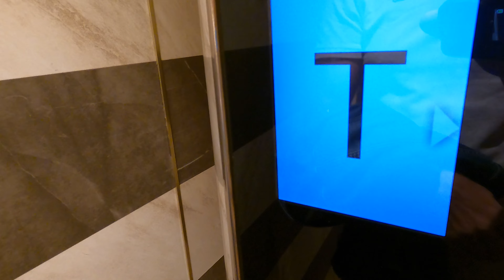Costa crociere Firenze siamo a Cagliari!!!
Ciao, in questo quinto giorno della Crociera Costa su nave Firenze attracchiamo al porto di Cagliari Sardegna. Andiamo alla scoperta dei bastioni ma non solo!!! E per finire un po di vita a bordo di questa maestosa nave
                                                                😁 -Info Utili per voi-😁